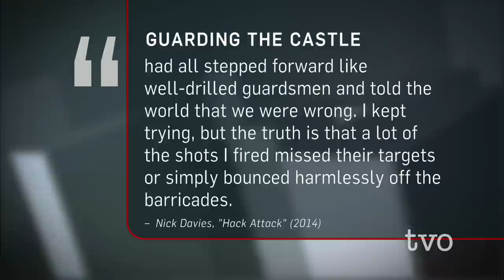Nick Davies: Hack Attack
His work brought one of the world's most famous media empires to its knees. Guardian journalist Nick Davies exposed illegal phone hacking and an abuse of power by newspapers owned by Rupert Murdoch's News Corp. He joins The Agenda to discuss his years of dogged investigative work.